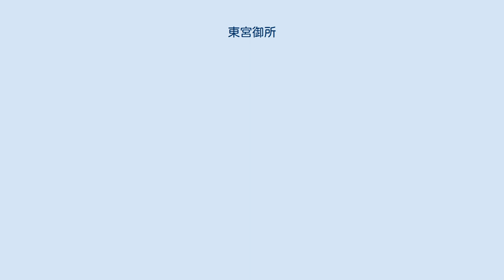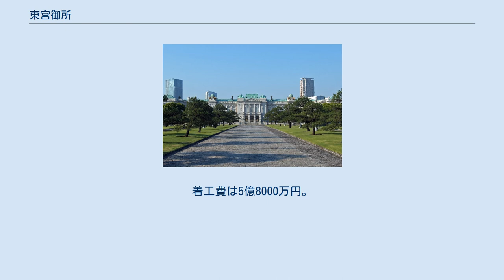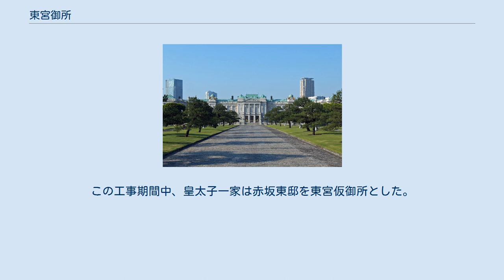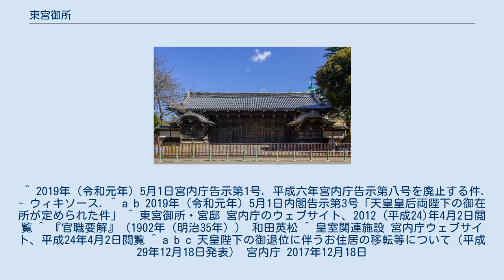東宮御所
東宮御所（とうぐうごしょ）は、日本における皇太子の御所。
皇太子が「東宮」とも称されることから、こう称される。
 平成31年（2019年）4月30日までの東宮御所は、東京都港区元赤坂の赤坂御用地内に当時の皇太子徳仁親王とその家族の住居である御所として所在した。
 しかし、令和元年（2019年）5月1日に皇太子徳仁親王が第126代天皇に即位したあとも、東京都千代田区千代田の皇居内の正式な御所に移転するまでは同所に引き続き居住するため、この東宮御所は第126代天皇の御所となり、「赤坂御所」（あかさかごしょ）と改称された。
なお、第126代天皇徳仁には皇位継承権を有する皇子たる皇太子がいないため、東宮御所は存在しないものとなった。
 東宮とは皇宮から見て東方に位置する宮であり、東は五行説で春に相当するため「春宮」（とうぐう／はるのみや）とも記され、易では長子を意味する震卦にあたることから、皇太子の居所とされた。
さらに皇太子の家政機関として律令で春宮坊（とうぐうぼう）が定められていた。
『職原抄述解』によると東宮は御座所を、春宮は官舎を呼んだもので、唐に皇太子付きの左春坊、右春坊という役所があったためそれに倣って春宮坊と呼んだものが、のちに混用されて皇太子自身を東宮とも春宮ともいうようになり、居所としての東宮は東宮御所と呼ばれるようになった。
 東宮御所には古くは内裏内の昭陽舎（梨壺）を充てていたが、鎌倉時代以後は小御所で儀式を行うのが慣例であった。
東京奠都後は天皇の御所とは別の場所に東宮御所が充てられるようになった。
 もともとは御料地などとともに皇室財産であった東宮御所であるが、第二次世界大戦敗戦と日本国憲法の施行後には日本国政府の所有に移され、あくまで「国有財産たる皇室用財産」として皇室の用に供せられている。
 天皇退位特例法に基づき、2019年（平成31年）4月30日に第125代天皇明仁が退位し上皇となり、翌（令和元年）5月1日に皇太子徳仁親王が第126代天皇に即位したことに伴い皇太子が空位となった。
これ以降「東宮御所」は、少なくとも皇嗣となった秋篠宮文仁親王が即位するまでは存在しない（現在の皇室典範が改正されなければ、文仁親王が第127代天皇に即位した場合、その皇子となる悠仁親王が立太子する）予定である。
 実質的な東宮御所の機能は、皇嗣となった文仁親王、皇嗣妃となった同妃紀子、長女の眞子内親王、次女の佳子内親王、長男の悠仁親王の邸宅である秋篠宮邸（増築が予定されている）と赤坂東邸を事実上一体として担わせる方針である。
 2019年（平成31年）4月30日まで使用された東宮御所は、同年（令和元年）5月1日以降は、今上天皇の御所としての「赤坂御所」と称され、年内に今上天皇が皇居内の「御所」（現・吹上仙洞御所）へ正式に転居した後、入れ替わるように上皇明仁が赤坂御所に転居し「仙洞御所」と改称されて使用される予定である。
仙洞御所の整備が終わるまでは、高輪皇族邸（東京都港区高輪）を上皇明仁の御假寓とする予定である。
 平安京内裏図。
「梨壺」とあるのが内裏の東宮御所（昭陽舎） 平安京では、もともとは内裏の東にある雅院（東雅院・西雅院）が東宮御所とされていたが、10世紀初めより内裏内に居住するようになった。
とりわけ昭陽舎が東宮御所に用いられることが多かった。
 天和3年（1683年）に皇太子となった朝仁親王（のちの東山天皇）は、貞享3年（1686年）に天皇の御所とは別に東宮御所を構えた。
 それは現在の京都御苑内の京都仙洞御所の地にほぼ該当する。
 京都御所の小御所（昭陽舎代） 以後、東宮の独立した御所は置かれず御花御殿などに住まった。
また、東宮の儀式は小御所で行われ、昭陽舎代と呼ばれた。
 元赤坂旧東宮御所（現：迎賓館） 明治期の皇太子であった明宮嘉仁親王（後の大正天皇）の東宮御所として旧紀州徳川家中屋敷の敷地に建設される。
現在の東宮御所と区別するため旧東宮御所とも呼ばれる。
 建設は 1899年（明治32年）に始まり、10年後の1909年（明治42年）に完成する。
建物はネオ・バロック様式で片山東熊が設計し日本最初の宮殿建築となった。
このときの建物は現在も残り、迎賓館として用いられている。
嘉仁親王の天皇即位後は離宮（赤坂離宮）となった。
 高輪東宮御所表門（旧因州池田屋敷表門） 大正期に皇太子であった迪宮裕仁親王（後の昭和天皇）は港区の高輪御殿を東宮御所とし、結婚後は...